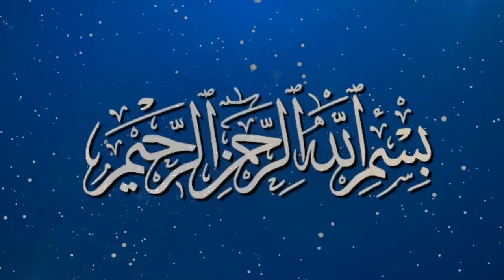Firon Ke Mahal Ka Aisa Khufia Rasta Jab Gy To Kia Hua | Kahani Center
Dosto aaj ki is video main hum aap ko firon ke mahal ke aisy khufia raasty ke baary main btayein gy k jab wahan gy to kia mojza hua video ko poora dekhein aap bhi dekh kr heran reh jayein gy.
JazakAllah!